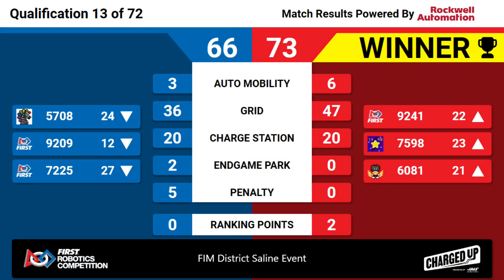Qualification 13 - 2023 FIM District Saline Event